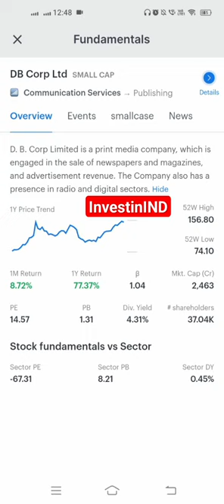DB Corp Ltd Share Latest News